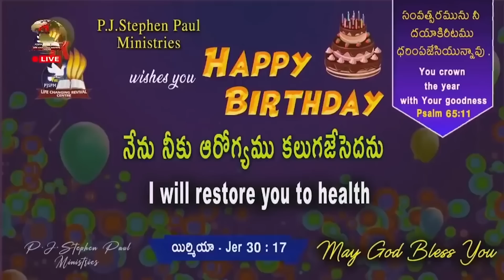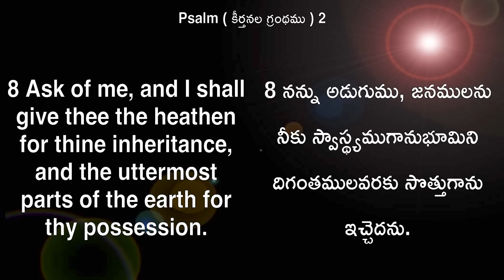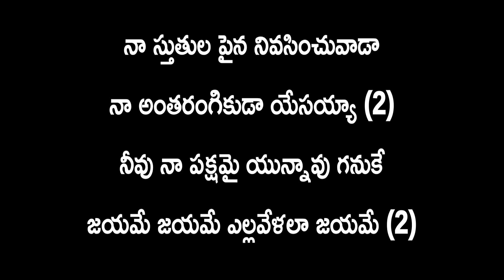April 11th, 2023 ఈ దినం దేవుని వాగ్ధానం Today God's Promise & Bible Devotion PJ.Stephen Paul